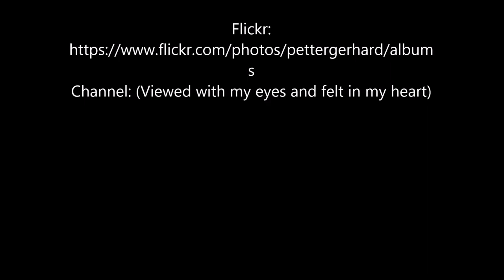2018 02 06 Ankunft in Risøyhamn, Sailing in gods painting